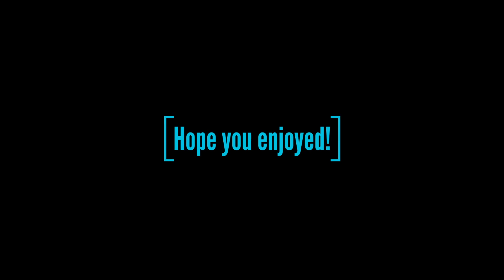Learning Italian from an expert - Podcast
This time I've brought you something a bit different. The theme is ITALIAN, and I decided to sit my mum down for a quick interview, who's been teaching Italian at all ages and abilities for about 30 years now. Even I was able to learn something from the discussion.
We go over a range of topics, including some film recommendations and courses if you're interested in dipping your toe further in the language.

Topics/timestamps:
00:24 - Introduction/background
04:27 - Why Italian and how to stay motivated
12:20 - Topic students struggle the most with
16:03 - Effective strategies to improve listening skills
17:42 - How important is reading, writing, speaking, listening
19:51 - Interaction with other languages
24:46 - Travelling
27:50 - Language enriching the travel experience
32:08 - Courses to get started
33:30 - Films to get started

Films to get you started:
Cinema Paradiso - Giuseppe Tornatore
Notte prima degli Esami (Night before the Exams) - Fausto Brizzi
Il Capitale Umano (Human Capital) - Paolo Virzi